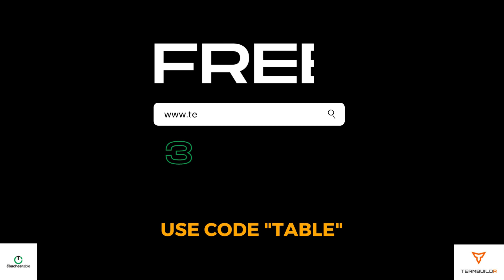77. 3 Tips from a Master Strength Coach w/ John G. Patrick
Summary
In this conversation, Kendrick Pratt and John Patrick discuss various topics related to the strength and conditioning field. They touch on the importance of having direction and goals, overcoming challenges, and adapting to change.

They also discuss the value of sight and appreciating our senses, as well as the longevity in the strength and conditioning field. The conversation delves into the financial realities of the profession and the impact of NIL (Name, Image, Likeness) on college athletics. They emphasize the need for education and guidance in NIL deals and the importance of teaching tangible skills for entrepreneurship.

They emphasize the value of building relationships and making connections to advance one's career. They also discuss the significance of choosing the right education path and specializing in a specific area of strength and conditioning.

Additionally, they highlight the role of technology in the field and the need for coaches to adapt and learn how to utilize it effectively. Finally, they encourage coaches to explore different career paths and not be solely focused on working at prestigious institutions.

In this conversation, coach John G. Patrick discusses various topics related to sports and coaching. Coach Patrick expresses his willingness to share information, videos, and insights with others. The conversation highlights the challenge of condensing a wealth of knowledge into a limited time frame.

Both Kendrick and Coach Patrick express their appreciation for each other and the opportunity to have this conversation. The episode concludes with a call to action for listeners to share the show and connect with Coach Patrick.

Takeaways
Having direction and goals is crucial for success in any field.

Adapting to challenges and embracing change is essential for personal and professional growth.

Appreciating our senses, such as sight, is important as they contribute to our overall well-being.

Longevity in the strength and conditioning field requires dedication, networking, and continuous learning.

The financial realities of the profession can be challenging, and it is important to consider sustainable positions.

The introduction of NIL in college athletics brings both opportunities and challenges, and education and guidance are necessary for athletes to navigate these deals.

Teaching tangible skills, such as negotiation and marketing, is crucial for athletes to succeed in entrepreneurship.

 Networking is crucial in the strength and conditioning field. Building relationships and making connections can open doors and create opportunities.

Choosing the right education path and specializing in a specific area can give coaches a competitive advantage.

Continuing education and staying up-to-date with the latest trends and technologies in the field is essential for professional growth.

Technology plays a significant role in strength and conditioning. Coaches should embrace and learn how to utilize technology effectively.

Chapters
00:00
Introduction and New Year's Resolutions
01:12
The Importance of Having Direction and Goals
03:09
Overcoming Challenges and Adapting to Change
04:21
The Value of Sight and Appreciating Our Senses
06:06
Longevity in the Strength and Conditioning Field
07:27
The Role of Stubbornness in Career Success
09:22
The Evolution of Strength and Conditioning
10:16
Finding Sustainable Positions in the Field
11:19
Balancing Work and Personal Life
13:06
The Impact of Eye Surgeries on Training
14:31
The Love for Athletics and Training
16:00
The Financial Realities of the Strength and Conditioning Field
18:18
The Disparity Between Strength Coaches and Players' Compensation
20:06
The Impact of NIL on College Athletics
22:19
The Need for Education and Guidance in NIL Deals
25:51
Teaching Tangible Skills for Entrepreneurship
27:47
The Challenges of Developing Athletes in the NIL Era
29:58
The Importance of Networking in the Field
31:08
31:35
The Importance of Networking
42:57
Choosing the Right Education Path
45:26
Continuing Education and Specialization
57:13
The Role of Technology in Strength and Conditioning
01:03:11
Exploring Different Career Paths
01:04:40
01:05:07
Willingness to Share Information
01:05:16
Time Constraints and Difficulty of Condensing Information
01:06:19
Appreciation and Gratitude
01:06:40
Call to Action: Share the Show and Connect with John